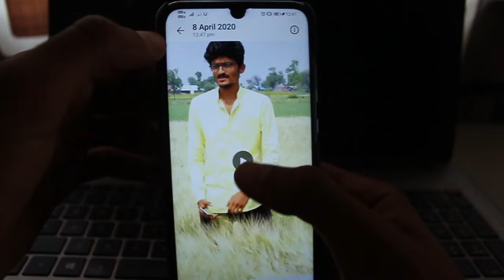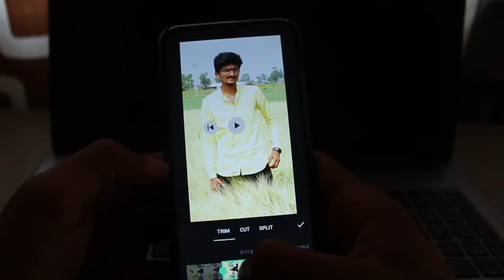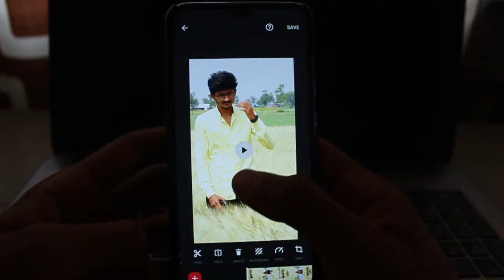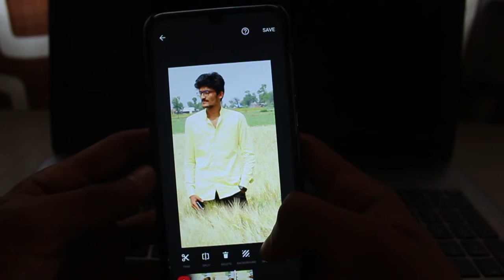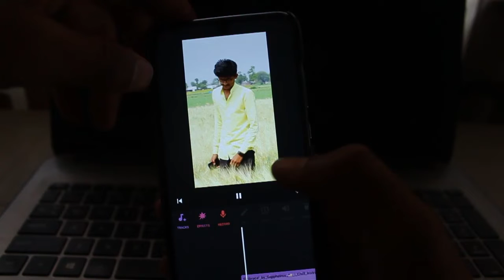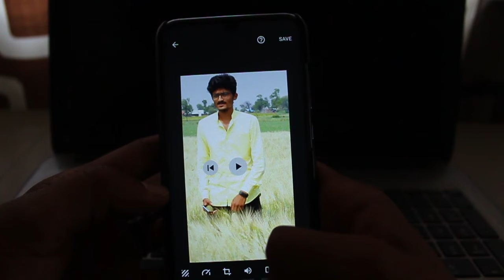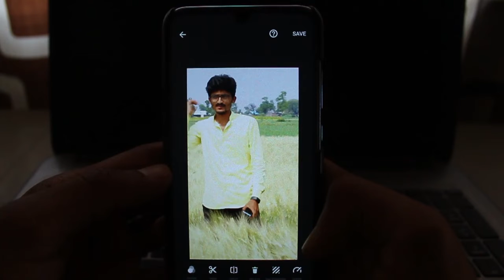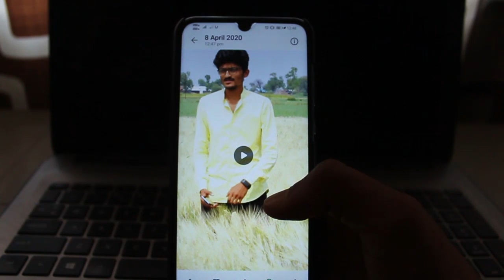How to make slow motion video | मराठी मधे | Mobile App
In this video i show you how to make slow motion-fast video in mobile application

Connect Me